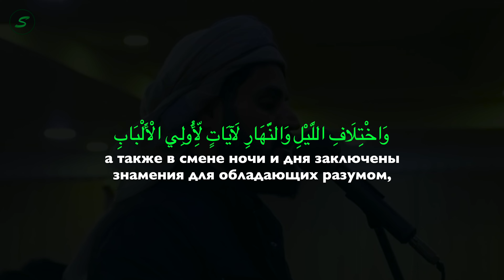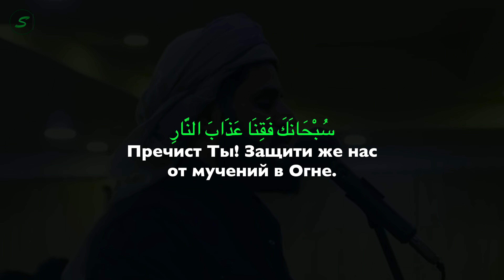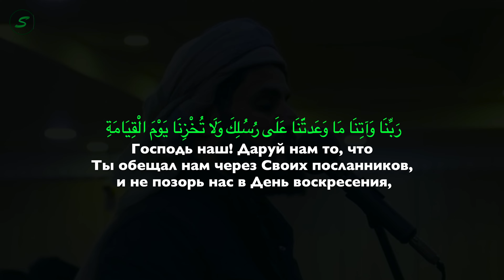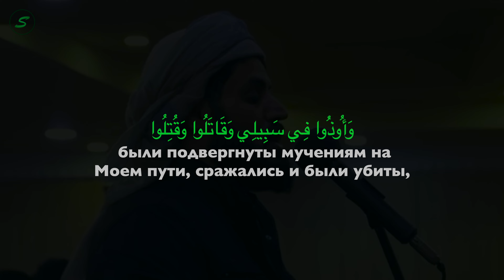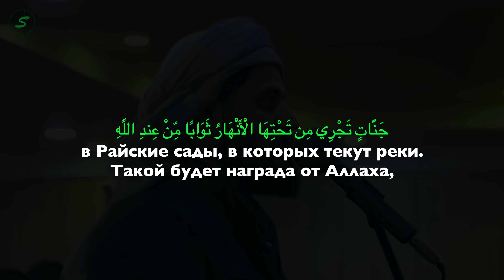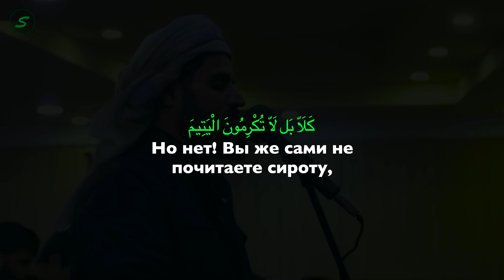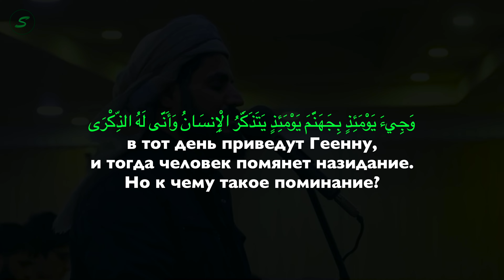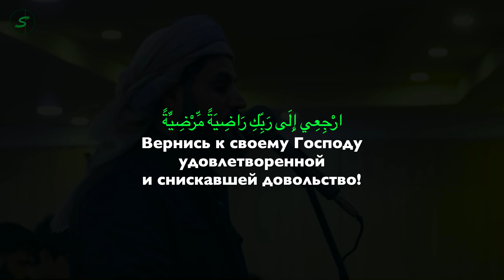«Такой будет награда от Аллаха» - Мухаммад аль-Курди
Сура 3 «али-Имран», и сура 89 «аль-Фаджр»
Чтец - Раад Мухаммад аль-Курди